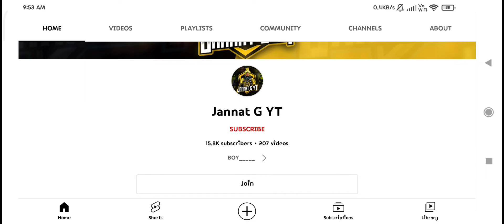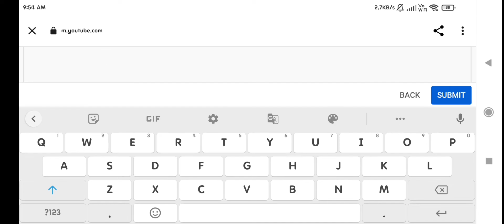REPLY TO HATERS | SHAME ON YOU | FREE FIRE COMMUNITY | SKYLORD ❤️🙏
HELLO MY NAME IS MAX
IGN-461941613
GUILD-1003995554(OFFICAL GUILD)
DEVICE/MOBILE - POCOM3
HEADPHONES - COSMIC GS 430